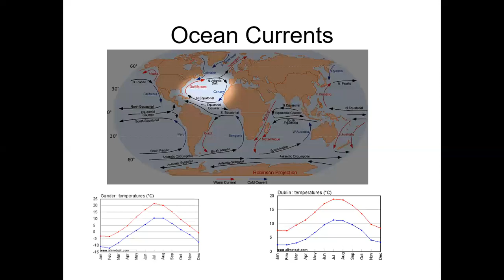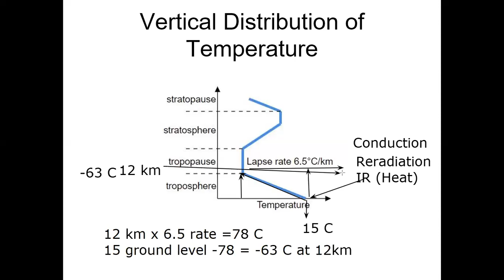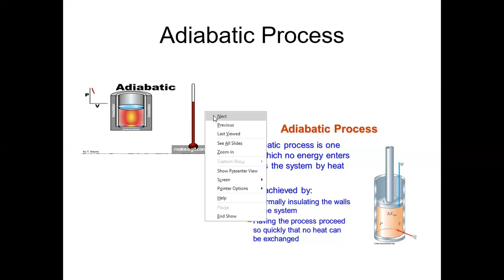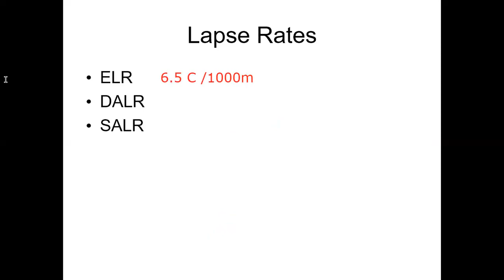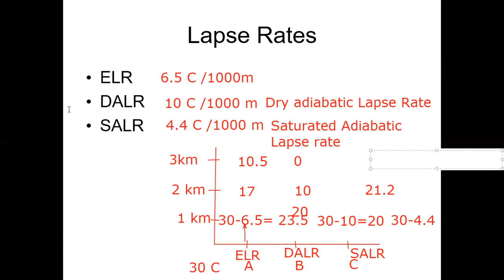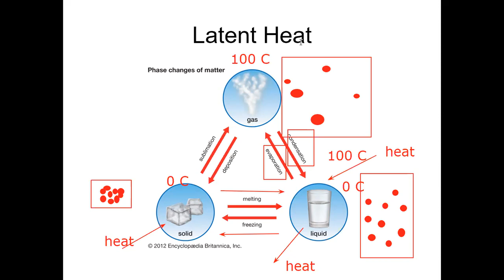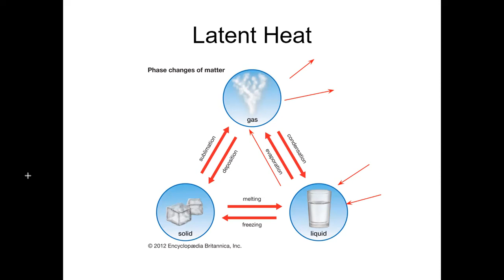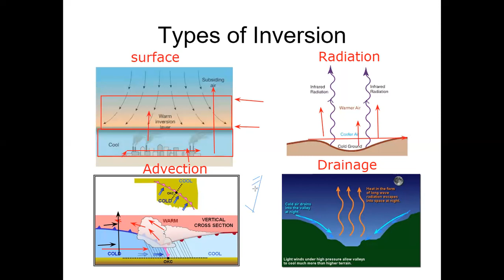Vertical Distribution of Temperature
Adiabatic Lapse Rates, Temperature Inversion